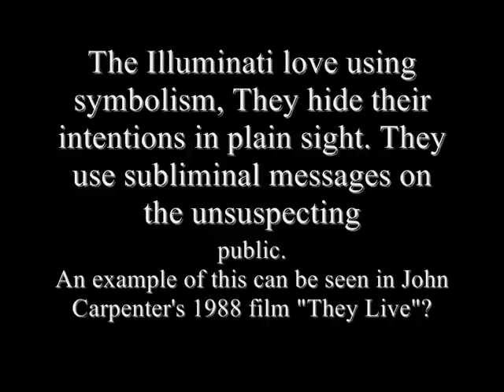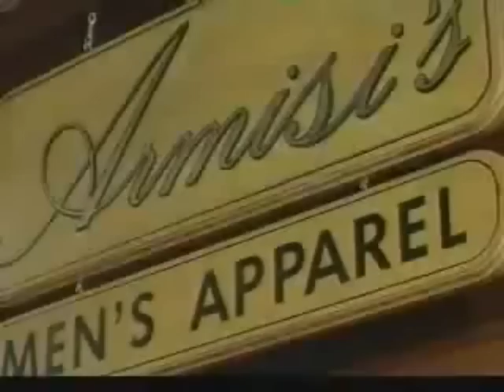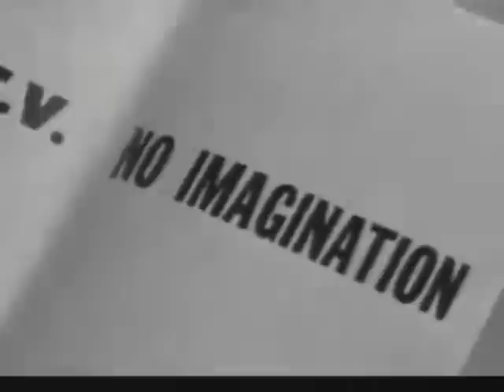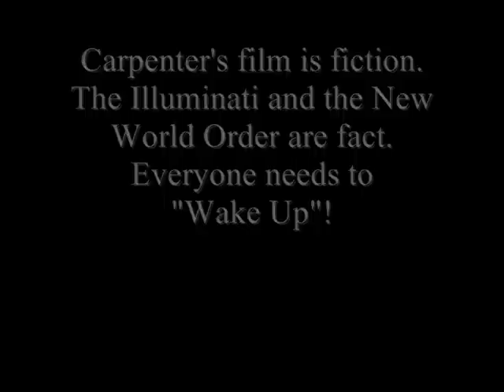Subliminal messages are used by The Illuminati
The Illuminati use a lot of symbolism, they hide their messages in plain sight. John Carpenter's 1988 film "They Live" is fiction, it illustrates the idea of subliminal messages.